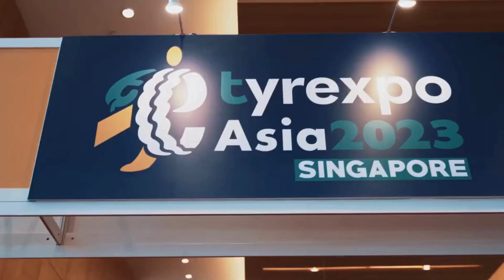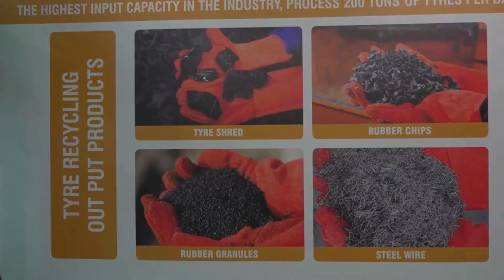Fornnax Director Mr. Jignesh Kundaria Speech at TyreXpo Asia 2023 (Singapore)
Fornnax Director, Mr. Jignesh Kundaria, talks about the world's best shredding and recycling high-capacity equipment. Fornnax has an 80% market share in recycling industries in India. Fornnax also built machines for MSW, Metal, Tyre, Aluminium, and Cable recycling industries. Mr. Kundaria said, We have appointed sales partner in different countries to  provide 100% Local after-sales support service to our customers.